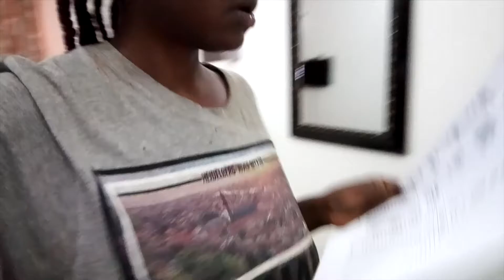Vlog 6 - I went to Kaduna for a Wedding! | OmogeMuRa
Hey everyone! Today's video is my vlog from my trip to Kaduna. One of my close friends, Michi, was getting married and I just had to be there. Follow me as I take you along the trip with me including the journey by road (yes, I went to Kadunna by road), the traditional engagement, the wedding and the after party.